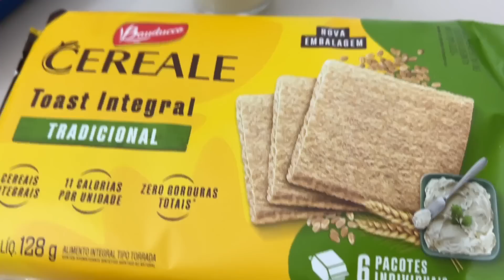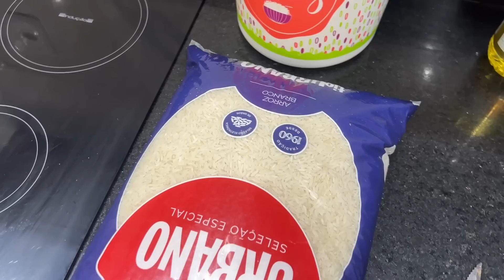ROTINA DA NOITE + evolução da obra 🚧 QUARTO DAS CRIANÇAS E BANHEIRO QUASE PRONTO ✅